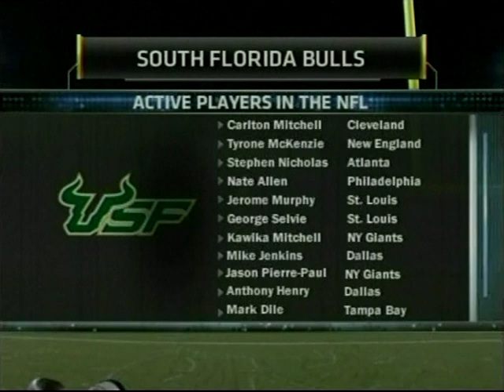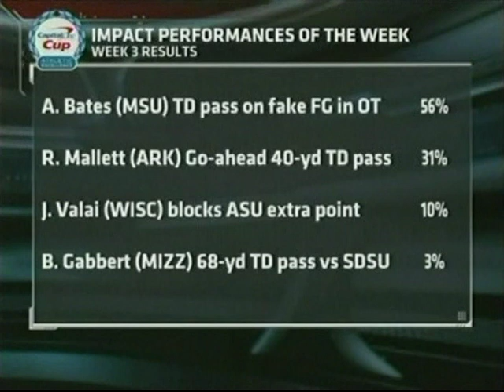2010-09-25 Western Kentucky @ South Florida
South Florida gets the better of WKU as Willie Taggart continues to try to find the winning formula for the Hilltoppers.